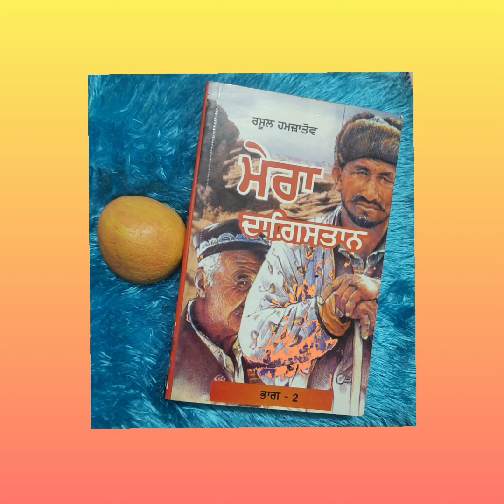ਮੇਰਾ ਦਾਗਿਸਤਾਨ । ਰਸੂਲ ਹਮਜ਼ਾਤੋਵ। ਭੂਮਿਕਾ। Mera Dagistan । Rasool Hamzatov । part-1 । Rupinder।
Audio book
ਮੇਰਾ ਦਾਗਿਸਤਾਨ ( ਰਸੂਲ ਹਮਜ਼ਾਤੋਵ)
ਅਨੁਵਾਦ- ਗੁਰਦੀਪ
ਪੰਜਾਬ ਬੁੱਕ ਸੈਂਟਰ, ਚੰਡੀਗੜ੍ਹ
ਅਵਾਜ਼- ਰੁਪਿੰਦਰ